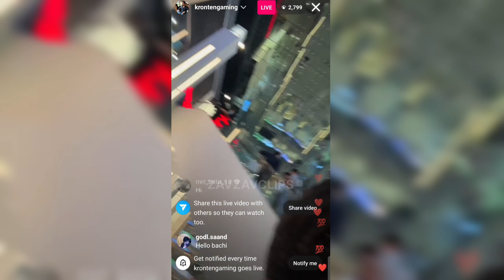Why Jonathan Is In Dubai Real Reason Revealed 🙀💛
I will remove that video immediately. Don't
report the video as it takes a lot of hard-work
time and courage

Kronten Insta live
kronten live on insta
kronten Instagram live